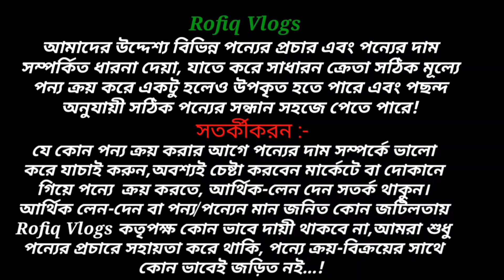Smartwatch Price In Bangladesh🔥Android Smartwatch Price In Bangladesh 2024😱Smartwatch Price In BD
Bikhyata Bazar.Com
Road no : 19, House : 03, Block-D,
Mirpur-6, Dhaka-1216.

rofiq vlogs,
smart watch price in bd 2023,
1gb ram 16gb rom Smartwatch,
honeycomb edition smart watch,
best android smart watch,

Thanks :  @DesiVlogs24   @ThatsRahman   @MithuVlogsbd   @NabenVlogs   @asifvlogs227   @sabbirexplore